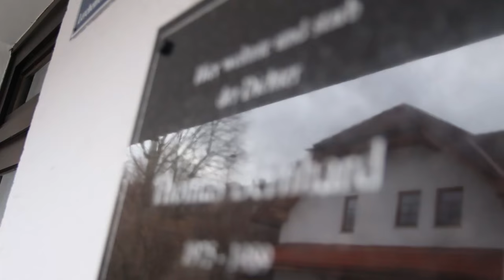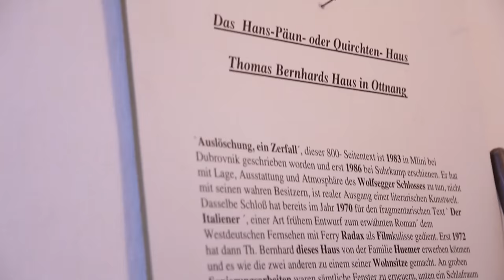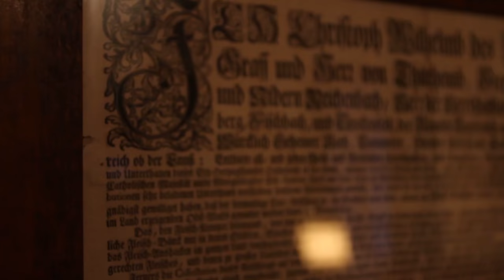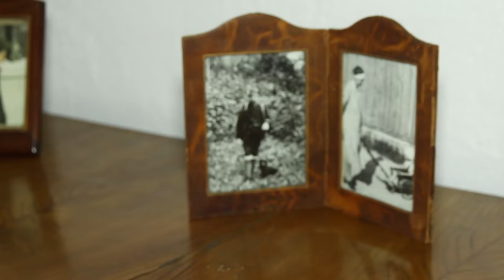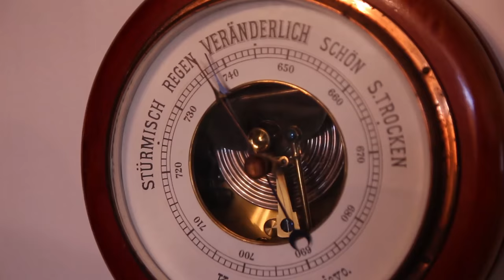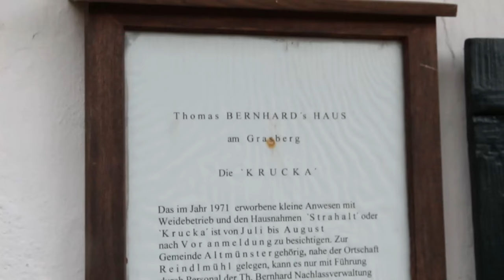Thomas Bernhard, das Erbe und die Häuser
In dem Gespräch mit Suhrkamp-Cheflektor Raimund Fellinger berichtet Peter Fabjan über seinen Bruder Thomas Bernhard, das Erbe und die Häuser:
01:30 Johannes Freumbichler – der Großvater von Peter Fabjan und Thomas Bernhard
09:49 »Thomas Bernhard hat nur geschrieben, weil er Geld brauchte, um seine diversen Häuser zu finanzieren.«
13:58 Thomas Bernhards Haus in Ottnang
17:55 Die Eitelkeiten von Thomas Bernhard
20:17 Die Krankheit von Thomas Bernhard | »Thomas Bernhard war mein schwierigster Patient«
24:20 Der Humor, die Ironie von Thomas Bernhard | »Er konnte nur über die letzten Fragen der menschlichen Existenz sprechen.«
26:02 Das Erbe von Thomas Bernhadt | »Das Testament war ein Fanal!«
29:53 Thomas Bernhards Haus in Ohlsdorf
36:36 Das Haus »Krucka« von Thomas Bernhard
37:39 Die (Auto-)Biographie von Peter Fabjan